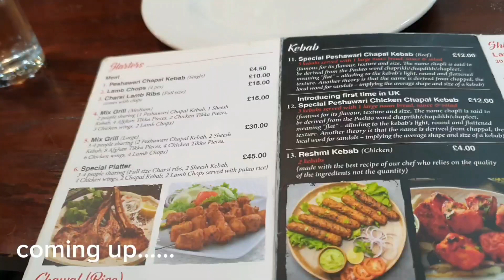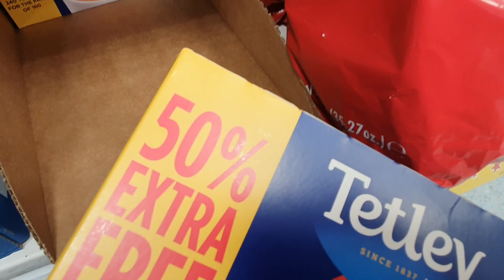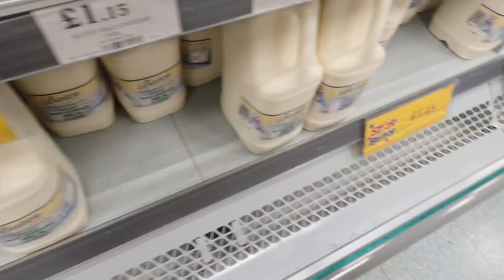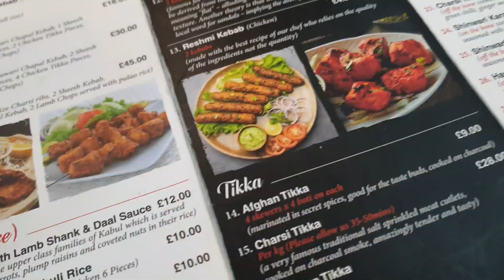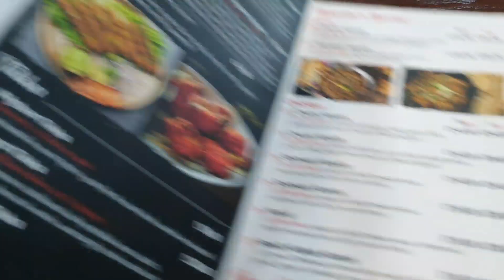Uk mai Mera eid ka din kesay guzra|| apni khushian khud talash karo.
eid in uk
eid day,uk
eid in the uk
muslims in uk
eid celebration in uk
how i celebrate eid in uk
eid day 1
pakistani family eid in uk
pakistani mum vlogger in uk nida umar
eid al-fitr celebrations in the uk
pakistani mom life in uk
pakistani mum in uk vlog
muslim communities in uk
pakistani mom in uk vlogs
first day eid celebrations in london
eid day full vlog